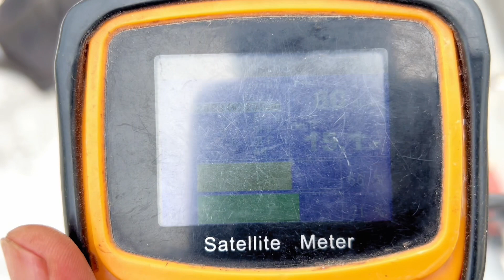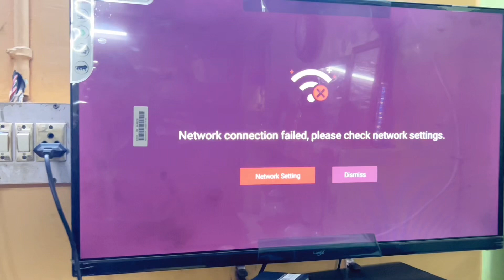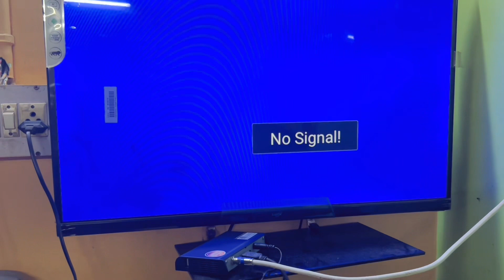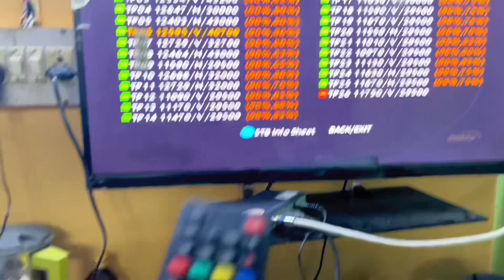Dish Tv आधे चैनल नहीं आते Problem Solved | Dish Tv Signal Setting | Dish Tv Dish Fitting